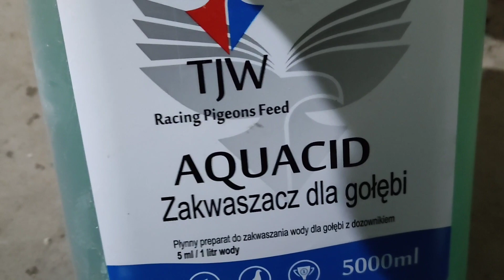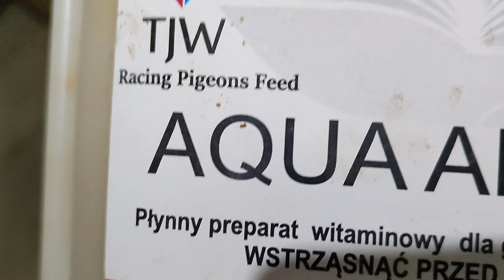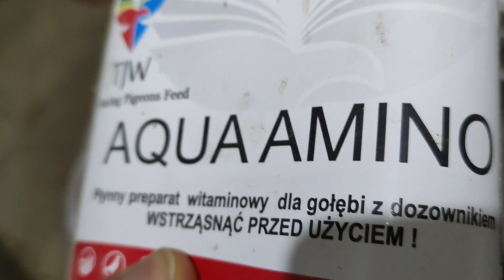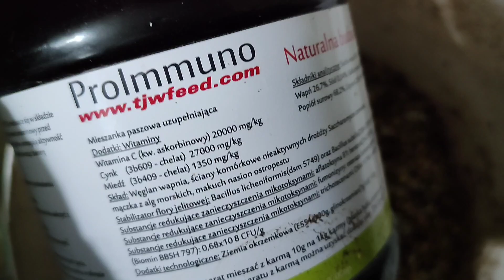Czosnek w roli głównej.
palomas mensajeras
navádějící holuby
cieľové holuby
حمام الزاجل
비둘기 경주
 PIGEONS
DOVE
IBON
BIRDS
KALAPATI
KALAPATE
KALAPATIPS
KALAPATIDS
BIHAG
DAGIT
LAMBAT
NETOY
FLYERS
BREEDERS
RAREPIGEON
RACINGPIGEON
PIGEONRACING
UFC
ALAGANGMAGALING
BIRDSOUND
BIRDTRAP
TAIWANBIRDS
TAIWANPIGEON
OFFCOLORRACINGLIGEON
FREELIGHTPIGEON
FREEFLY
INAKAY
BLUEBAR
REDBAR
POOLING
NORTHDERBYRACE
SOUTHDERBYRACE
AGRITV
KALAPATIRACE
KARERANGKALAPATI
KALAPATIDAGIT
PIGEONBREEDER
PIGEONFLYER
TAGALOG
PIGEON
PITCHON
XMAKINAOFFICIAL
XMAKINA OFFICIAL
GAMINGPIGEON
PIGEON RACING
RACING PIGEON
BREEDER
PIGEONRACE
RACEPIGEON
WORTH 500K
WORTH 500K PART 2
FLYERS LOFT
AYUDA BIRDS
BAND ASSIGNMENT
1 HOUR FLYING TECHNIQUE MORNING VERSION
FLYING TECHNIQUE
KALAPATI KODAKAN TUTORIAL
KALAPATI TUTORIAL
PMV VACCINE CLONE 30
KOTRA BALELENG
KALAPATI PARK
PIGEON PARK
KALAPATI PARK SA MARIKINA
SIKRETONG PAMURGA
OFF COLOR PIGEON
MAMAHALING DAGIT
KALAPATING DAGIT
BATANG FANCIER
KALAPATING PANGKARERA
KARERANGKALAPATI
STREET RACE
STREET FIGHT
KULUNGAN NG KALAPATI
MAMAHALING KALAPATI
BATANG FANCIER
KALAPATI PAMASKO
PAKYAW KALAPATI
KALAPATING MAY BALELENG
ARRANQUE PETSHOP
BATANG LOFTMAN
CHAMPION FANCIER
NEWBIE FANCIER
BETERANONG FANCIER
FANCIER
PIGEON
NATAL
RACING PIGEON
PIGEON WORLD
PANGKARERANG KALAPATI
AVES PET
AGRITV
ALAGANG MAGALING